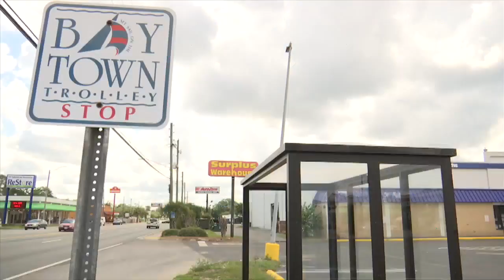BAY TOWN TROLLEY